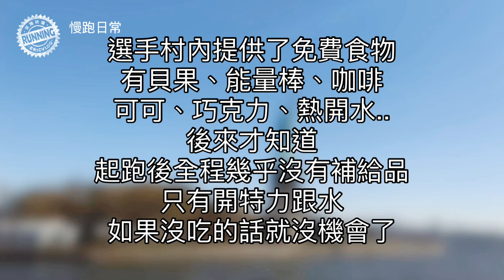2018紐約馬拉松，TCS New York City Marathon ，影像日記紀錄。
11/4日開跑日，起跑點為離曼哈頓約25公里處的史坦頓島，前往方式分為接駁巴士與渡輪兩種，搭乘巴士地點在曼哈頓中城區的中央圖書館，渡輪則是在南邊的stetan island ferry港口，這要在賽前一個多月前的官網上事先登記。因參賽人數接近5萬多人，大會設計分區段起跑，起跑區也會分成三個大區塊，這端看你報名時的平常成績作登記，4小時完賽的就是Wave2第二順位進起跑區，以此類推，至於區塊分成藍色橘色與綠色，這是不同的起跑線，分別在布韋拉札諾大橋前方，起跑後約10k後還是會匯集在一起。在等待起跑時選手村裡約莫要待上1個小時，裡頭有提供免費餐飲，貝果、能量棒、巧克力條、咖啡、芬達、可可亞、熱開水等等，因為起跑後全程幾乎沒甚麼可以吃，我發現26k後補給站有香蕉，但後面就只有開特力運動飲料及水而已，私捕的民眾會給香蕉與巧克力。接下來在全城的賽事路線中，路旁加油的民眾可以說幾乎要打平了參賽人數，全程沒冷場，耳朵邊一直響著加油吆喝聲，並且樂隊的大分貝音響，這已經不是熱情了，是一種瘋狂的境界。由於人數眾多，當起了步兵會被後面的人給追撞，想要尿一下就得乖乖去上噁心的流動廁所，在台灣鄉間賽事，男生都會跑到草叢裡方便一下，但這裡是不可能的。整體路線就是通過4個行政區，其實史坦頓島只是集合地點而已，終點位置在曼哈頓中央公園的南邊，完賽禮會現場給一件超酷的斗篷，但這是選項的，寄物與斗篷兩種，也是在賽事前2個月官網上登記。總之，紐約馬規模之大是前所未見，賽事流程也規畫得很有效率。另外補充的是，由於恐攻事件屢傳，現場安檢非常嚴格，規格大到連陸軍都有駐防，官方規定都必須遵守為妙。